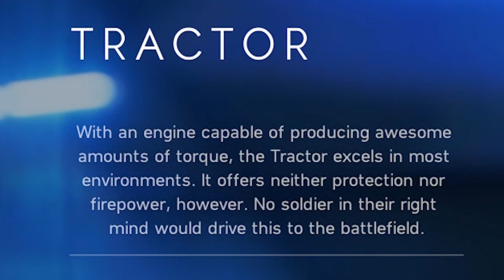The Tractor killer - Battlefield V Marita gameplay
Thanks @loculas_ and @TheRealM3xican for the 2 clips